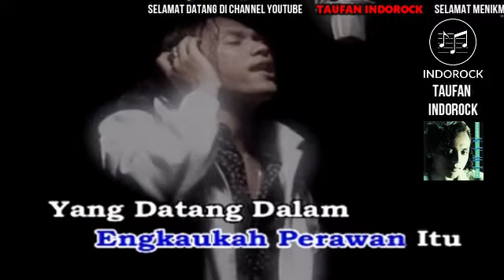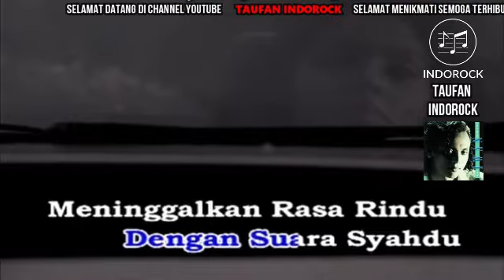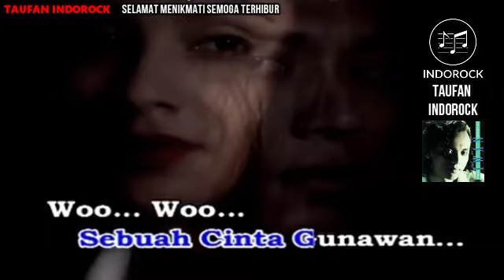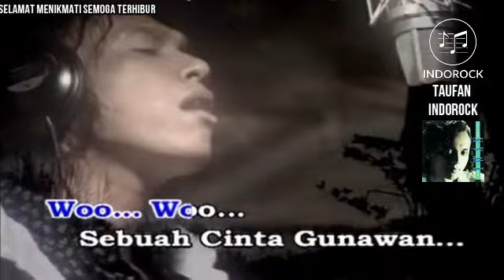IWAN CINTA GUNAWAN HD ORIGINAL SOUND KARAOKE